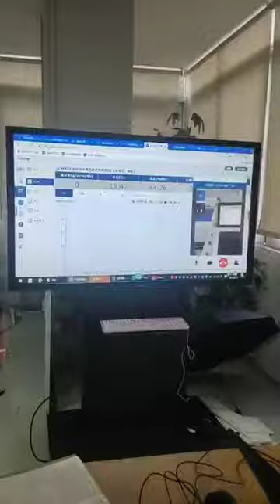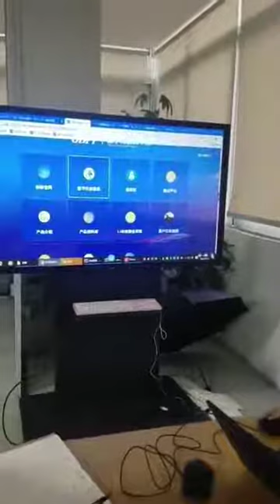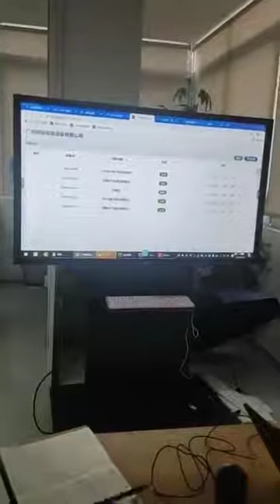Digital Laboratory commecting with customer successfully.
Here is a video about our digital lab connecting with our customer:
Through this video, you will be more clear about the marvelous function of our digital laboratory.